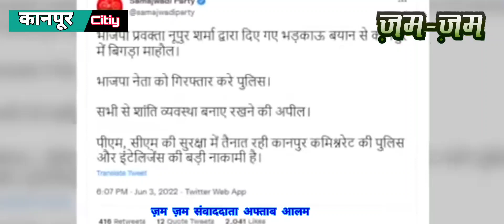पैगंबर सहाब पर अपमानित बोलनेवाली नुपून शर्मा कौन है और कानपूर हिंसा के जिम्मेदार कौन है ?